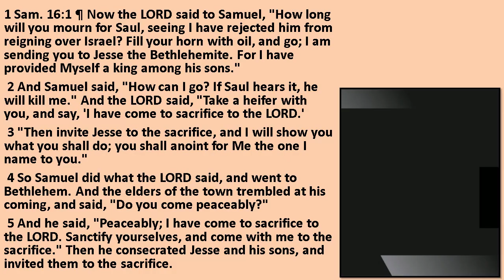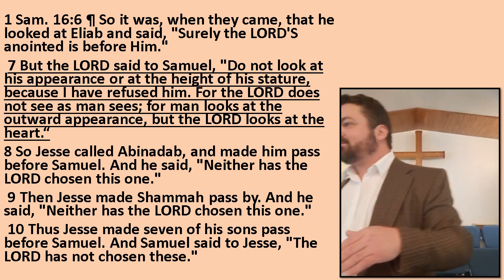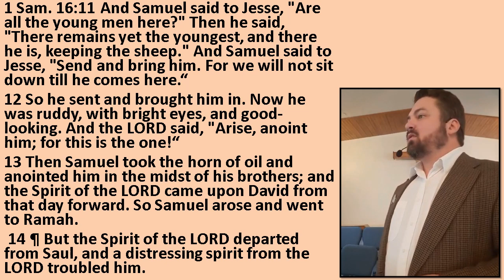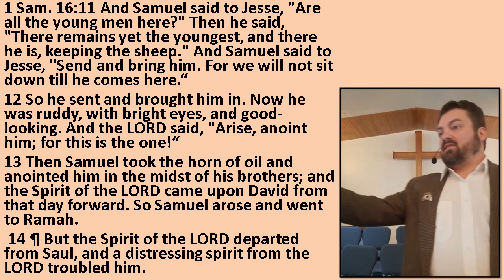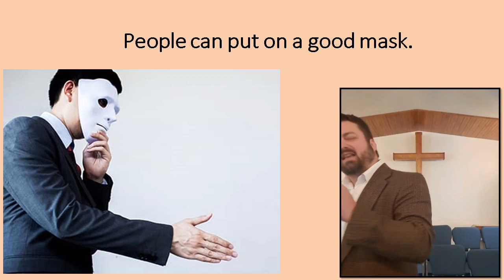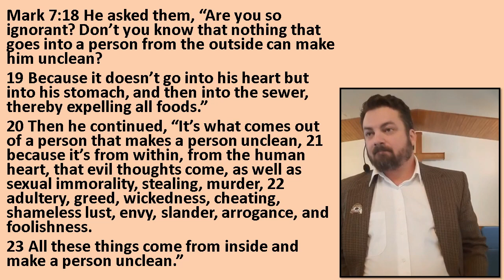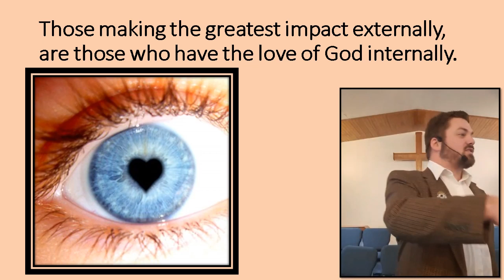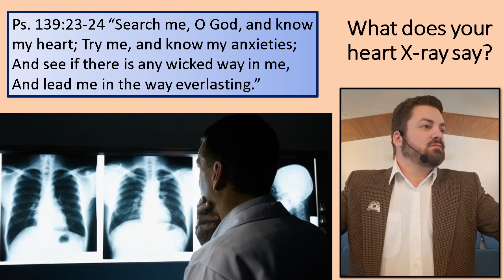#7 God looks at your heart, man sees the outward appearance, being a person with a heart for God